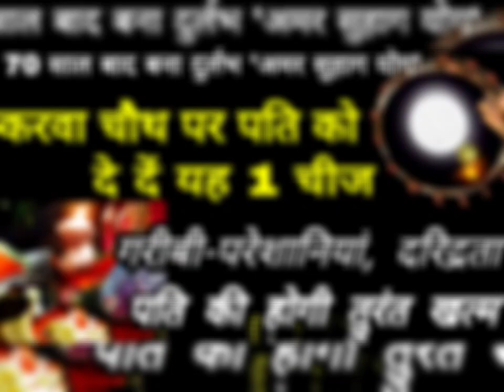Karva Chauth - "करवा चौथ" पर पति को दे दें ये 1 चीज पति की परेशानी, गरीबी तुरंत होगी खत्म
करवा चौथ तिथि और शुभ मुहूर्त (Karwa Chauth 2022 Date & Shubh Muhurat)

हिंदू पंचांग के अनुसार, करवा चौथ का ये व्रत कार्तिक मास की कृष्ण पक्ष की चतुर्थी तिथि को मनाया जाता है. इस बार करवा चौथ 13 अक्टूबर, गुरुवार को रात 01 बजकर 59 मिनट पर शुरू होगा और 14 अक्टूबर को रात 03 बजकर 08 मिनट पर समाप्त होगा. चूंकि उदयातिथि 13 अक्टूबर में ही पड़ रही है इसलिए करवा चौथ का व्रत 13 अक्टूबर को ही रखा जाना चाहिए.

करवा चौथ पूजा मुहूर्त - शाम 06 बजकर 17 मिनट से शाम 07 बजकर 31 मिनट तक
अवधि - 01 घण्टा 13 मिनट
करवा चौथ व्रत समय - सुबह 06 बजकर 32 मिनट से रात 08 बजकर 48 मिनट तक
करवा चौथ के दिन चन्द्रोदय - 08:48 पी एम
चतुर्थी तिथि प्रारम्भ - अक्टूबर 13, 2022 को सुबह 01 बजकर 59 मिनट से शुरू
चतुर्थी तिथि समाप्त - अक्टूबर 14, 2022 को सुबह 03 बजकर 08 मिनट पर खत्म
Karva Chauth 2022: करवा चौथ शुभ मुहूर्त,पूजा विधि,करवा चौथ पर ऐसे कपड़े ना पहनें,4 गलती ना करें

करवा चौथ व्रत के दिन चंद्रमा के दर्शन और पूजा से पहले अन्न और जल ग्रहण नहीं किया जाता है
सुहागिन महिलाओं के लिए विवाह के बाद 12 या 16 वर्षों तक निरंतर करवा चौथ व्रत करना महत्वपूर्ण माना गया है
करवा चौथ के दिन महिलाएं दुल्हन की तरह श्रृंगार करती हैं और आभूषण पहनती हैं
करवा चौथ की पूजा में एक मीठा करवा और एक मिट्टी का करवा अवश्य शामिल करें
मिट्टी के करवे से ही चंद्रमा को अर्घ्य दें
इसके बाद भगवान शिव, मां पार्वती, और भगवान गणेश का स्मरण करें और उसके बाद अपने पूरे परिवार के साथ भोजन ग्रहण करें
यदि आप कुंवारी हैं और करवा चौथ का व्रत कर रही हैं तो आपको केवल चौथ माता, भगवान शिव, मां पार्वती की पूजा करके उनकी कथा सुननी चाहिए। कुंवारी कन्याओं को चंद्रमा देखकर व्रत तोड़ने की आवश्यकता नहीं होती है आप तारों को देख कर भी अपना व्रत पूरा कर सकती हैं
करवा चौथ की थाली, पांच तरह के मेवे, घर के बने पकवान, सुहाग का सामान, छलनी, मिट्टी का बर्तन और ढक्कन, गंगाजल, कुमकुम, और चंदन, फूल और रोली, सुहाग का समान, कच्चा दूध, शुद्ध घी, चुनरी, पीली मिट्टी हलवा और खीर